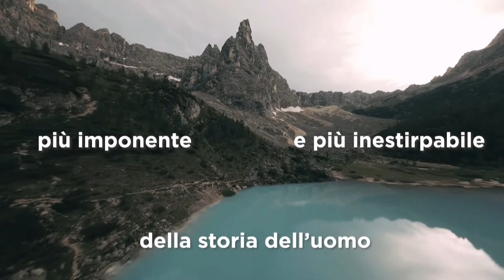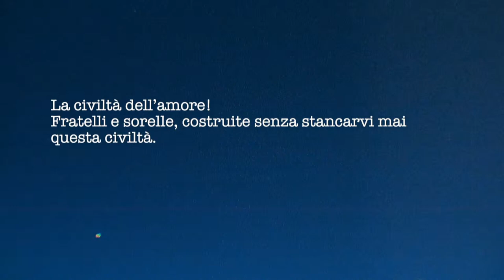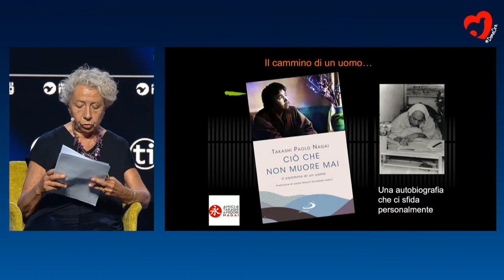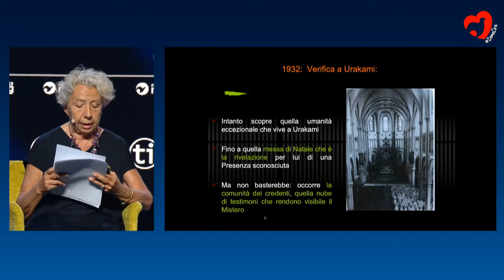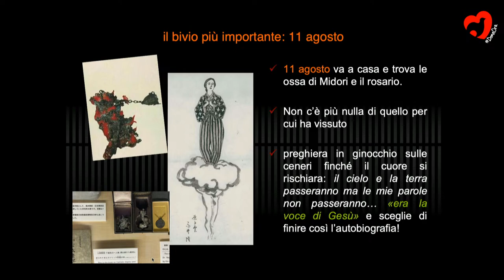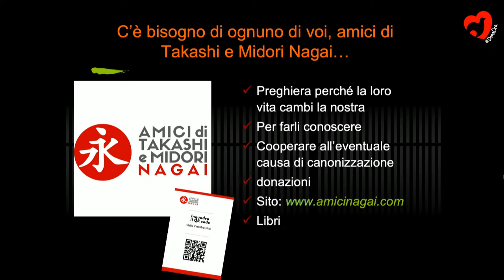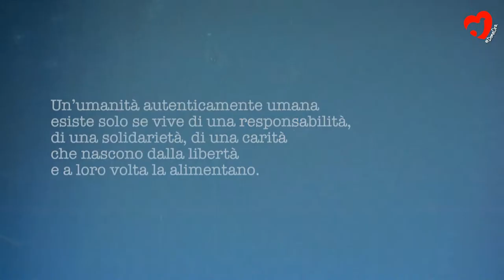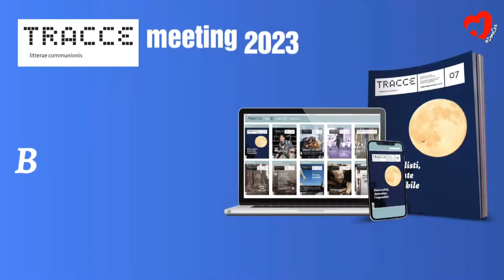AMISTADES INAGOTABLES. “LO QUE NUNCA MUERE”. LA FIGURA DE TAKASHI NAGAI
Mauro-Giuseppe Lepori, Abad General de la Orden Cisterciense; Paola Marenco, Vicepresidente del Comité de Amigos de Takashi y Midori Nagai. Modera Letizia Bardazzi, Presidente de la Asociación Italiana de Centros Culturales.

El doctor Takashi Nagai, médico radiólogo japonés, se convierte al cristianismo gracias al encuentro con su esposa Midori, figura fundamental en su vida. Participando dos veces en la guerra, Nagai se enferma de leucemia debido a las radiografías hechas a miles de personas. Cuando se lanza la bomba atómica en Nagasaki, pierde a su esposa y su casa se pulveriza por completo. En la última página de su autobiografía escribe: “Lo que debía perecer había perecido. Lo que debía morir estaba muerto… Cuando me di cuenta de que había trabajado toda mi vida por algo que se había convertido en cenizas, me sorprendió. ¡Toda mi vida por las cenizas! ¡No podía soportar una vida sin sentido! Tenía que encontrar lo que no perece. Tenía que aferrarme a lo que nunca muere”. Su vida es el relato de esta Amistad que se manifiesta a través del afecto y la relación con su esposa Midori, y la amistad con los descendientes de los “cristianos ocultos” de Nagasaki que lo llevan al descubrimiento de “lo que nunca muere”. Aunque inmovilizado por la enfermedad en una pequeña cabaña de madera, Takashi Nagai se convierte en una personalidad inspiradora y de referencia para todo Japón.